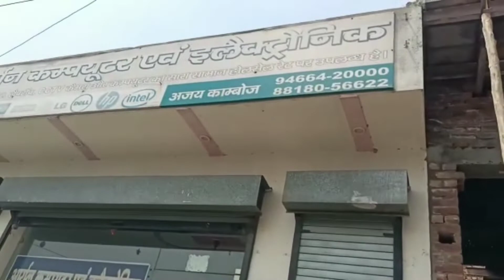देखें वीडियो :गर्मी में चोरो की इस हरकत के बारे में आप क्या कहेंगे